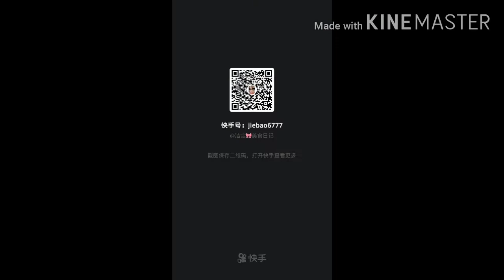•MUKBANG/asmr • crepe cakes ♡♡[ Chinese dessert ]